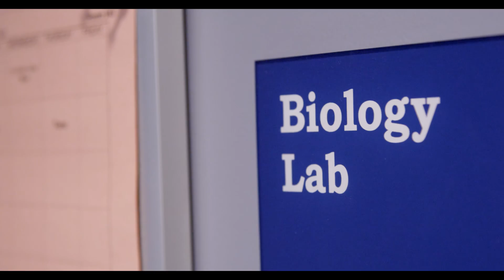GRCC | Biological Sciences